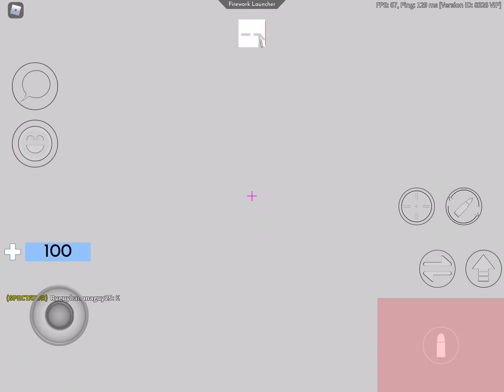Forgot I was rec lol